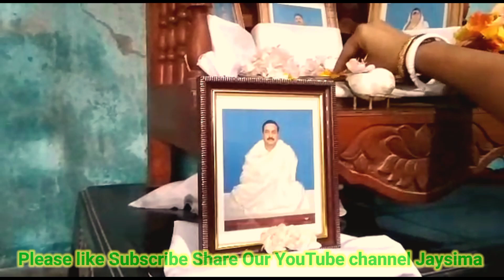পুজো দিতে গিয়ে কি কাণ্ড করলাম#viralvideo#Ytvideo#trending#Vlog#subscribe#@dipsima2022